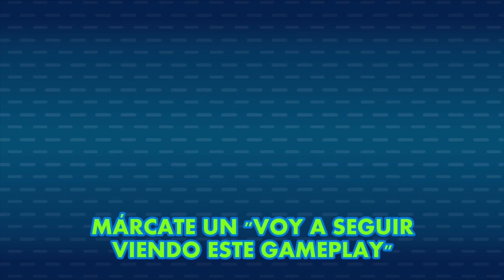Sonic Colours - GAMPLI 8 · Yikes se aburre un montón